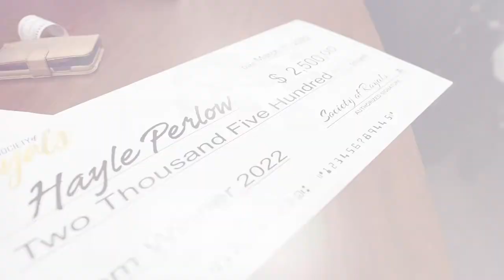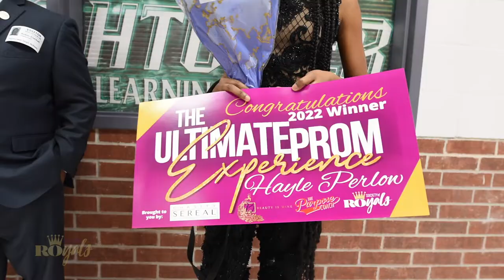The Ultimate Prom Experience - Hayle | Hightower High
Society of Royals has teamed up with celebrity fashion designer, Chasity Sereal of Project Runway Season 19 in search of a dedicated, hard working senior female student. She is someone who cares about her school and community. She is kind, loving, and generous, and she knows that inner beauty overpowers any beauty standards set by society. All applicants were required to submit an essay in 500 words or less of why they are deserving of this generous giveaway, her plans for the future, and why inner beauty is important in today’s society. Out of 142 applications within 9 districts, Hayle's story touched the hearts of the judges. Even though she is experiencing financial difficulties and hardships, she did not allow this to steal her joy.

Society of Royals and Chasity Sereal has granted the gift of the “Ultimate Prom Package”, which consists of a custom designed Chasity Sereal prom dress, makeup by makeup artist to celebrities Alexreigh, hairstyle of her choice, nails, shoes, and accessories. As a bonus, she will also receive a free life coaching session with celebrity purpose coach Adrienne Rowe. This amazing deal is worth $4,750. Missouri City's Mayor Robin Elackatt came out to surprise her with a gift from the city. Another surprise was a $2,500 scholarship from Society of Royals which wasn't included in the original package.